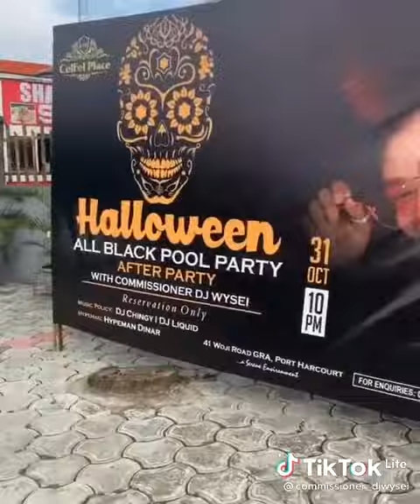COMMISSIONER DJ WYSEI & DJ CORA & DJ YK BEAT 🔥🔥